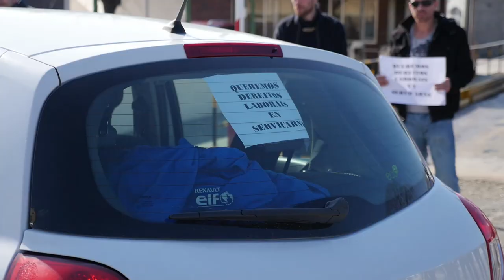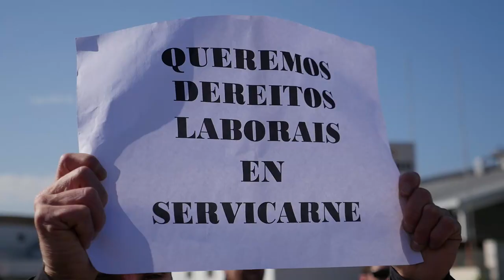SERVICARNE explotadores! FRIGOLOURO solución! a loita dos "falsos autónomos" da industria cárnica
[CONFLICTO EN SERVICARNE-FRIGOLOURO] "Falsos autónomos", as novas formas de sobre-explotación no mundo do traballo.
- Mozas e mozos traballadores de SERVICARNE, autónomos dependentes da industria cárnica en Frigolouro, no Porriño, fálannos das razóns que os levaron a encetar unha folga o pasado día 17 de marzo contra unha situación de sobre-explotación continuada que os leva non só ao empobrecemento con salarios miserentos, se non a deterioraren gravemente a súa saúde. Todo isto acompañado do acoso contínuo da dirección nun clima de terror laboral con medidas exemplarizantes para calquera que ouse alzar a voz. E por se fora pouco, o actual encargado, facendo gala do seu MACHISMO, ameaza con despedir a todas as mulleres por teren, supostamente, un "menor rendemento".
Este é o futuro que pretende a patronal para os restantes sectores!